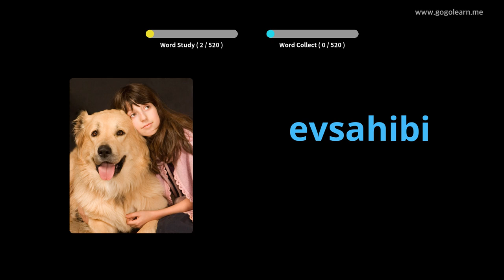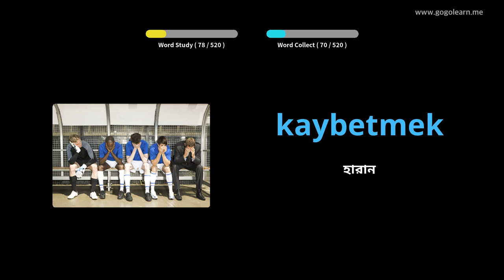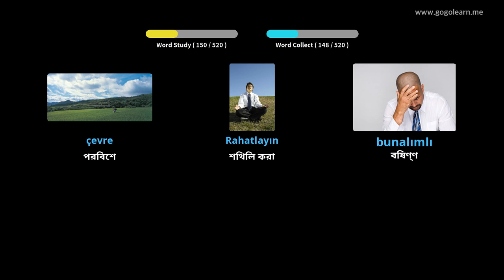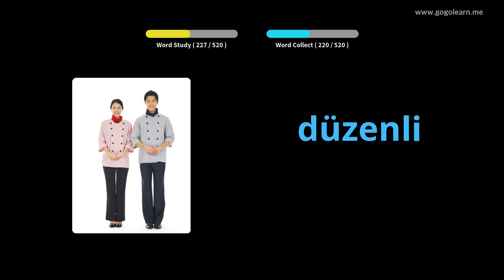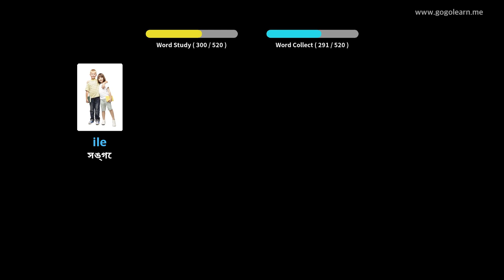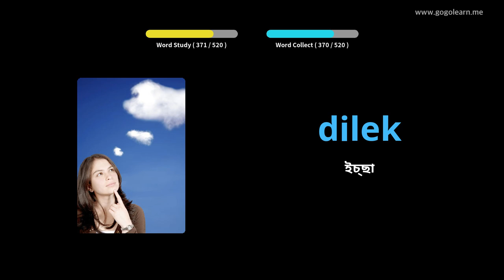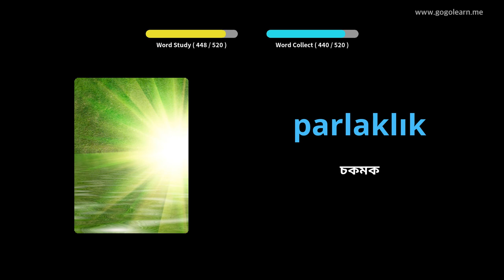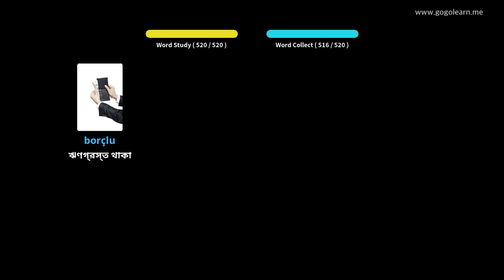তুর্কি শব্দভাণ্ডার বেসিক মাধ্যমিক বিদ্যালয় | Golearn